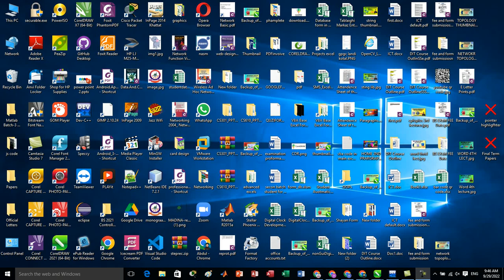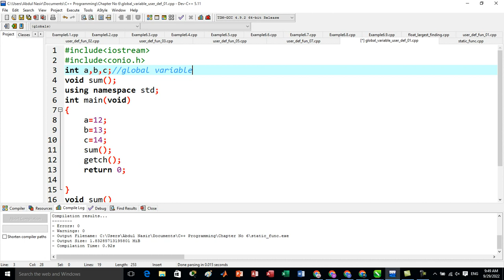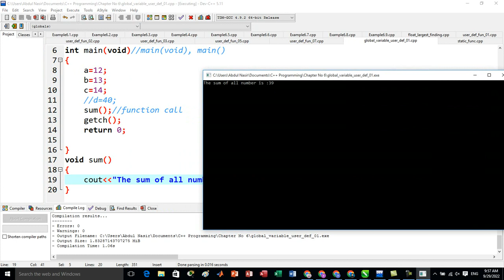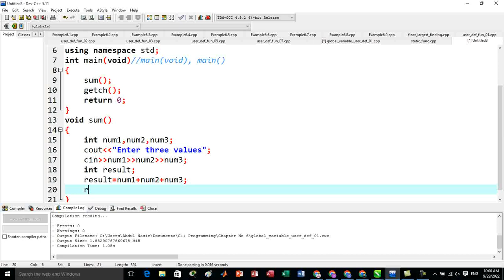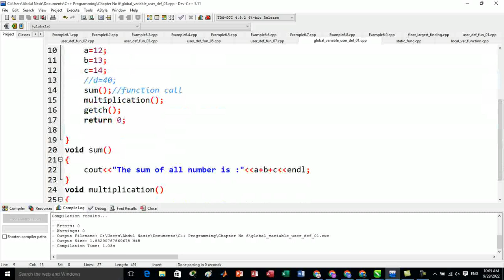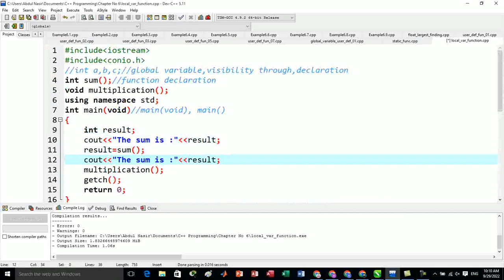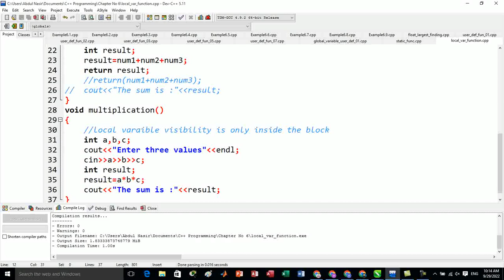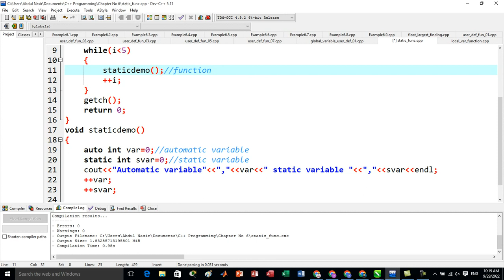Object Oriented Programming in C++ || User define function || OOPs Part-7-B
in this tutorial i have explain local.global static and non static variable used in function.